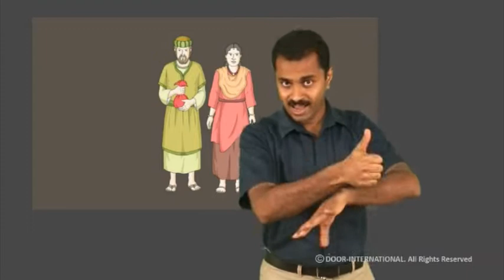Story - The Believers Share, God Punishes Ananias and Sapphira for Telling a Lie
The Believers Share, God Punishes Ananias and Sapphira for Telling a Lie - Acts 4:32-37, 5:1-11